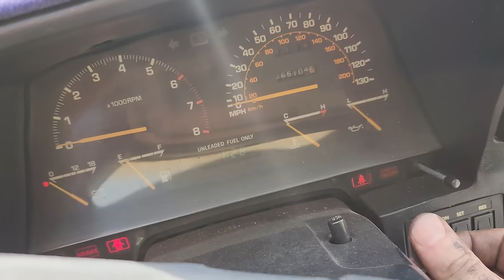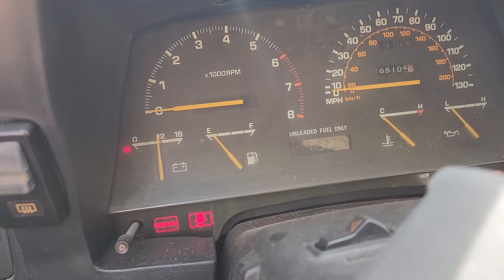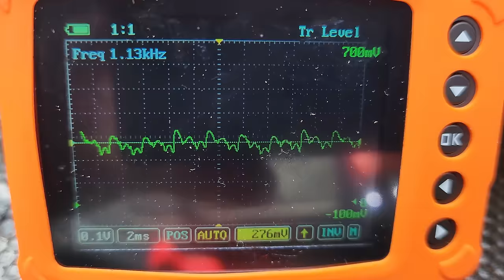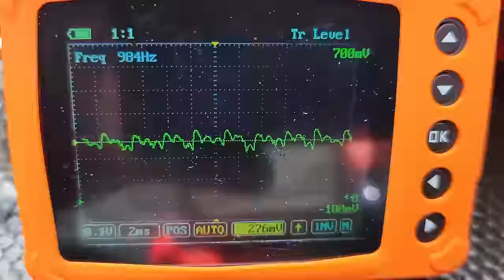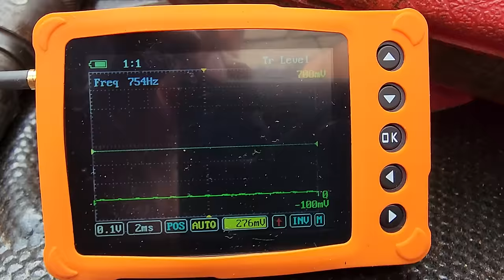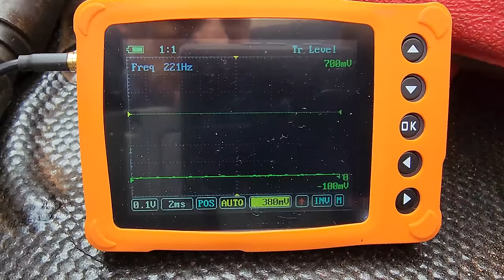Working on Beau Danner's 85 Celica [Fuel Pump Diagnostics]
1985 Toyota Celica 22RE engine with low fuel pressure. In this video we will show how to test for proper power and ground to the fuel pump and well as measure fuel pump current to test for restrictions.